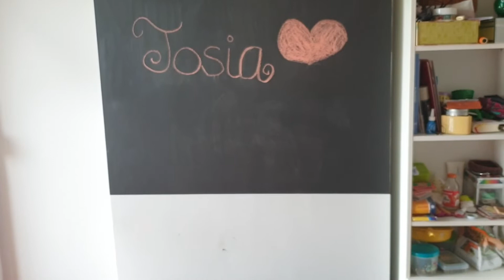Poranny Vlog ❤🐹 [OPIS]